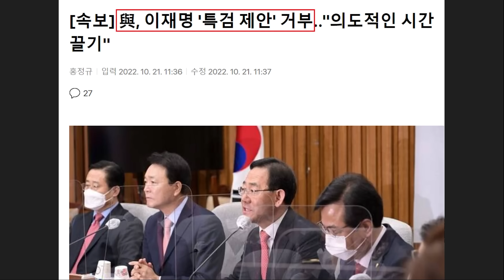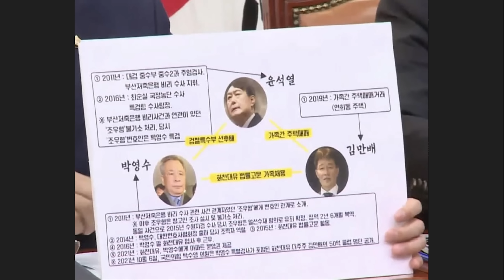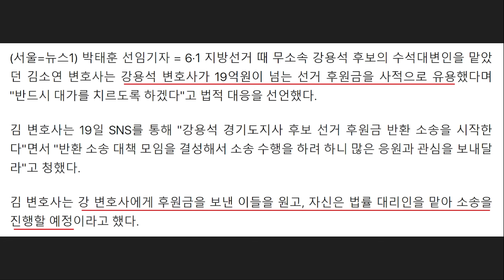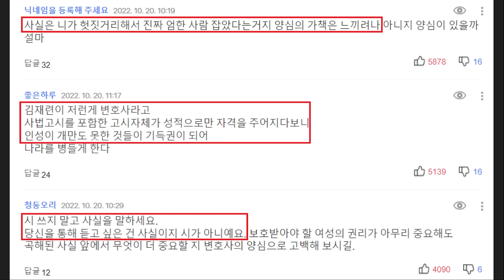주호영 똥볼찼다ㅋㅋㅋ 이재명 '특검 제안' 거부한 국민의힘 셀프 디스 "대장동 특검을 거부하는 자, 그 자가 범인이다" 논란 - 부정선거 타령하던 가세연 후폭풍.. 김재련 논란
영상 설명 : 이재명 대표 특검 제안을 거부한 주호영 대표 및 국민의힘 셀프 디스 소식 등을 요약해봤습니다.

[현장연결] 이재명 '대장동 특검' 제안.."대통령·여당 수용해야"

더불어민주당 이재명 대표가 특별기자회견을 열고 검찰이 수사 중인 불법 대선자금 의혹과 관련해 직접 소명에 나섭니다.

최근 검찰 수사에 대한 반박과 대응 방안을 밝힐 전망입니다.

현장으로 직접 가보시겠습니다.

[이재명 / 더불어민주당 대표]

더불어민주당 대표 이재명입니다.

정치의 존재 이유는 민생이고 주권자가 맡긴 권한은 오직 국민의 눈물을 닦고 국민의 더 나은 삶을 책임지는 데 사용되어야 합니다.

그런데 지금 정치는 이 본연의 정치의 역할과 책임을 망각하고 있습니다.

정쟁에 몰두하면서 민생을 외면하고 있습니다.

경제는 하루가 다르게 나빠지고 국민의 걱정은 날로 커져가고 있습니다.

대표적인 사례가 대장동 사건입니다.

이게 벌써 1년을 훌쩍 넘기고 있습니다.

파도파도 나오는 게 없다 보니까 이제는 조작까지 감행하는 모양입니다.

사건의 실체적 진실은 왜곡되고 야당을 향한 정치탄압과 보복 수사에 칼춤 소리만 요란합니다.

대통령과 특수관계인 검찰 엘리트 특권층은 줄줄이 면죄부를 받아서 법의 심판을 피했습니다.

심지어 명백한 물증이 있는 50억 클럽 곽상도 전 의원은 보석으로 풀려나기도 했습니다.

거듭 분명히 말씀드리지만 저 이재명은 단 1원의 사적 이익도 취하지 않았습니다.

온갖 방해에도 민간이 독차지할 뻔했던 택지 개발 이익에 약 3분의 2, 5500억 원 이상을 공공으로 환수했습니다.

사전에 확정된 4400억 원, 이것은 분당구 대장동과 관계가 없는 본시가지 수정구 신흥동에 공원을 조성한 것입니다.

공원 조성비 2700여억 원, 그리고 아파트 부지 1822억 원, 합쳐서 약 4400억 원을 확정을 했고 그럼에도 불구하고 사업 도중에 제가 인허가 조건을 붙여서 1100억 원을 추가 부담시켰습니다.

사실 사전확정된 약정에 의하면 추가 부담할 이유가 없는데 제가 인허가권을 활용해서 추가 부담을 시켰기 때문에 김만배 등 이분들이 저를 온갖 욕을 했습니다.

본인이 직접 육성으로 한 말도 있습니다. 공산당 같은 XX 등등 이렇게 저를 원망하고 욕했습니다.

이랬던 사람들이 이 사업이 다 끝난 다음에 이제 다 성남시로부터 무슨 도움 받을 일도 없는데 그 원망하던 저를 위해서 돈을 줬다, 대선자금을 줬다 이게 말이 되는 얘기겠습니까? 또 이런 일도 있습니다.

유동규와 남욱이 자기들끼리 했던 녹취록이 있습니다.

거기에 이런 내용이 나온다고 합니다. 여러분들이 다 보도하신 겁니다.

이재명이 우리 사이 거래를 알면 안 된다, 다 잘린다, 큰일난다. 우리끼리 이런 관계는 죽을 때까지 비밀이다 이런 얘기를 했다는 것 아닙니까, 녹취록에.

그런 사람들이 갑자기 일 다 끝난 다음에 저의 대선자금을 제 주변 사람한테 줬다? 이게 상식적으로 납득되는 얘기겠습니까? 또 남욱이 지금 이 돈을 줬다고 하는 것 같은데, 보도를 보니까.

남욱 씨가 2021년 10월에 구속을 앞두고 사실상 강제귀국하면서 JTBC와 인터뷰를 했지 않습니까? 여러분도 다 기억하실 겁니다.

자기가 12년 동안 트라이를 해 봤는데, 즉 로비를 시도해봤는데 씨알도 안 먹히더라. 이렇게 얘기했습니다. 자유로운 상태에서 언론과.

그런데 그 1년이 지난 지금 검찰에 구속된 상태에서 이렇게 말했다고 합니다.

2021년 4월에서 8월 사이에 뭐 8억인지 6억인지를 대선자금으로 줬다라고 합니다.

과연 2021년 10월에 자유롭게 언론사와 한 인터뷰, 그리고 지금 구속된 상태에서 한 이야기, 이 중에 과연 어떤 게 더 진실에 가깝겠습니까? 언론인 여러분들도 아시겠지만 이것을 뇌물로 줬다면 본인이 아주 심하게 처벌받을 텐데, 뇌물로 주고받았다면. 이걸 정치자금으로 줬다고 하면 전달한 사람 책임도 없을 것이고 형량도 거의 엄청 낮아지겠죠.

이해관계라고 하는 걸 한 번 따져볼 필요가 있습니다.

정권이 바뀌고 검사들이 바뀌니까 이렇게 관련자들 말이 바뀌고 있습니다.

진실을 찾아서 그 진실에 따라서 죄를 주는 것이 아니라 죄를 주기 위해서 만들기 위해서 진실을 조작하고 왜곡하고 있습니다.

아무리 털어도 먼지조차 안 나오니까 있지도 않은 불법 대선자금을 만들고 있는 것입니다.

저는 불법 대선자금은커녕 사탕 한 개 받은 게 없습니다.

보수 정부와 맞부딪히면서 제가 살아남았던 유일한 길, 살아남을 수 있는 유일한 길은 유능하되 청렴해야 된다는 것이었습니다.

정쟁과 정치 탄압으로 날을 지새울 만큼 한가하지가 않습니다.

저의 정치적 운명이 국가의 운명보다 더 중요할 수 없습니다.

대통령과 여당에 공식적으로 요청합니다.

화천대유, 대장동 개발과 관련된 특검을 즉시 수용하십시오.

언제까지 인디안 기우제식 수사에 국가 역량을 낭비할 수는 없습니다.

뿌리부터 줄기 하나하나까지 사건 전모의 확인은 특검에 맡기고 정치권은 지금 이 어려운 민생과 경제 살리기에 주력하고 총력을 다합시다.

특검은 지금까지 제기된 모든 의혹들을 총망라해야 합니다.

대장동 개발과 화천대유에 대한 실체규명은 물론이고 결과적으로 비리 세력의 종잣돈을 지켜줬던 여러분의 부산저축은행 수사의 문제점과 의혹 그리고 그와 관련된 허위사실 공표 의혹에 대해서 조사해야 합니다.

대통령 부친의 집을 김만배의 누나가 구입한 경위 같은 화천대유의 자금 흐름 진술이 갑자기 변경되는 과정에 제기된 조작 수사, 허위진술 교사 의혹도 밝혀야 합니다.

모든 의혹들을 남김 없이 털어낼 좋은 기회입니다.

대통령과 여당이 떳떳하다면 이 특검을 거부할 이유가 없을 것입니다.

여러분도 기억하시겠지만 대선 토론회에서 저는 특검하자고 했습니다.

당시 윤석열 후보의 태도가 매우 모호하긴 했지만 그러나 당시에 국민의힘의 일관된 주장은 특검 하자였습니다.

저도 역시 특검하자고 얘기했습니다.

그런데 실제로 협상을 해보면 이상한 핑계를 대면서 사실상 특검을 거부했던 게 국민의힘입니다.

지금 그래서 다시 말씀드립니다.

떳떳한 게 확실하면 잘못한 게 없다면 특검으로 공정하게 실체를 규명하도록 요구합니다.

윤석열 정권은 명심해야 합니다.

민주당을 때린다고 탄압한다고 정부 여당의 무능이 감춰지지 않습니다.

이재명을 때린다고 해서 정부 여당의 실정이 가려지지 않습니다.

정치보복의 꽹과리를 울린다고 경기 침체의 공포가 사라지지 않습니다.

대통령과 여당은 특검법을 반드시 수용하기 바랍니다.

이제 정치보복의 시간은 끝내고 민생의 시간을 열어주십시오.

고맙습니다.

연합뉴스 - [속보] 與, 이재명 '특검 제안' 거부.."의도적인 시간끌기"

[페이스북 글]

[국민의힘이 범인이었군요.]

오늘 오전 이재명 대표가 '대장동 특검'을 제안했는데
주호영 원내대표가 특검 제안을 '거부'했네요.

작년부터 국민의힘 의원들은 "특검을 거부하는 자, 그 자가 범인이다!"라고 주장해왔습니다.
주호영 원내대표 사진까지 떡하니 나옵니다.

데일리안 - 주호영 "尹 탄핵 여론조사, 정권 흔들 의도..김어준 기관 설립도 우려"

주호영 국민의힘 원내대표는 21일 윤석열 대통령 탄핵 여론조사를 발표한 기관의 대표가 노무현 정권 청와대 출신이라는 보도를 언급하며 "대선 민의를 왜곡하고 정권을 흔들려는 정략적 의도가 있어 보인다"고 비판했다.

주 원내대표는 이날 오전 국회에서 열린 국정감사대책회의에서 "지난 9월 윤 대통령 탄핵 여론조사 결과를 발표한 기관의 장이 노무현 청와대 출신이며 이미 중앙선관위원회 여론조사심의위원회 등록 업체를 운영하고 있는데도 미등록 업체를 통해 여론조사를 했다"며 이같이 지적했다.

우선 그는 "지금 여론조사 기관들이 무분별하게 만들어져서 의도를 갖고 여론 조작하는 것 아니냐는 그런 우려를 낳는 상황이 벌어진다"며 "여론조사는 민심의 바로미터로 중요 정책 참고자료가 될 뿐 아니라 여론을 형성하는 기능이 있는 만큼 객관성과 공정성을 아무리 강조해도 지나치지 않다"고 말했다.

이어 "그렇지 않아도 야권 선대위원장격으로 편파 방송을 일삼는 김어준씨 마저 최근 여론조사 기관을 설립했다는 소식에 많은 국민들이 왜곡된 여론조사 결과 발표에 우려를 표한다"며 "이런 시도는 결국 국민 갈등과 분열을 조장해서 국익을 해칠 뿐 아니라 여론조사의 공신력을 떨어트리고 국민 불신을 부추길 뿐"이라고 비판했다.

마지막으로 "우리 당은 여론조사 공신력 확보를 위한 제도 장치를 마련하겠다"고 피력했다.

앞서 중앙일보는 이날 지난달 22일 '윤 대통령 탄핵 여론조사'를 발표한 여론조사기관 넥스트위크리서치의 대표가 여심위에 등록된 여론조사 업체인 리서치뷰 대표 A씨와 동일 인물이라고 보도했다. 넥스트위크리서치가 발표한 조사 결과에서 윤 대통령 탄핵 주장에 공감한다는 응답이 52.7%, 공감하지 않는다는 응답이 43.6%였다.

보도에 따르면 넥스트위크리서치는 여심위에 정식 등록하지 않은 업체이고, 대표 A씨는 2003년 노무현 청와대 행정관 출신으로 17대 대선에서 대통합민주신당 재정실장을 맡은 것으로 알려졌다.

뉴스1 - 김소연 "강용석에 속았다, 속죄 심정으로 '선거후원금' 반환소송 앞장"